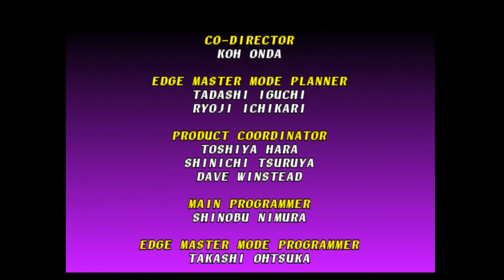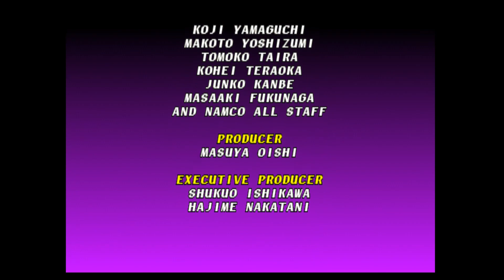Soul Blade PS1 Gameplay Sophitia